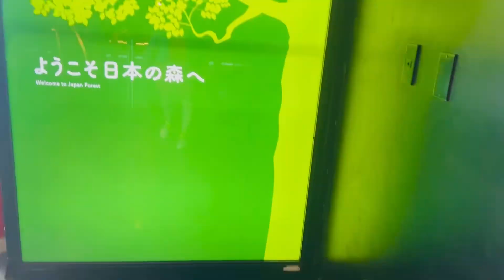The Incredible Osaka Aquarium Kaiyukan!Osaka trip@nishashekhawat313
When the weather's playing up, don't feel down, just head to Osaka Aquarium Kaiyukan!
Rated one of the world's best aquariums, the complex houses 15 huge tanks spread over 8 levels of awesomeness.